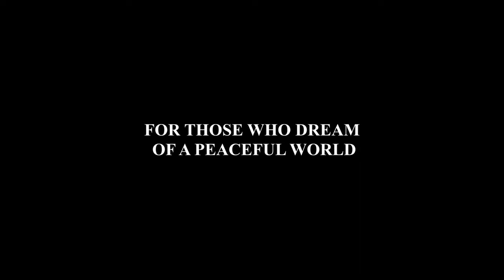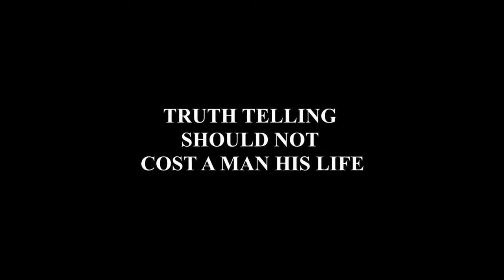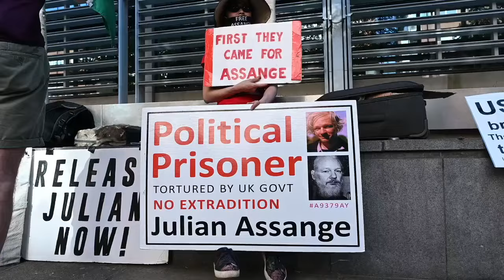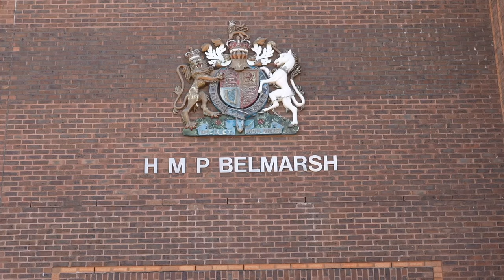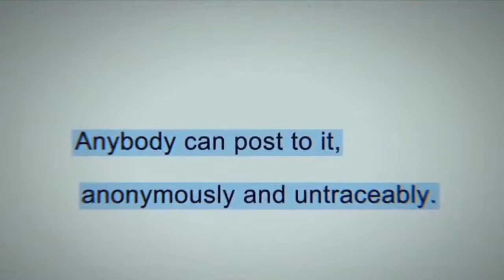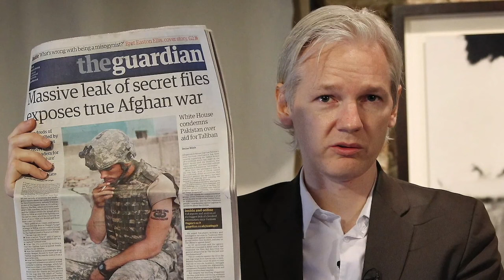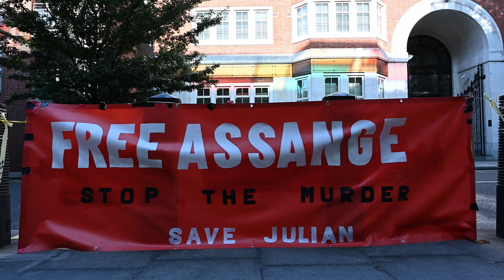Free The Truth: Free Assange - Documentary - Post-Production Crowdfunding Campaign